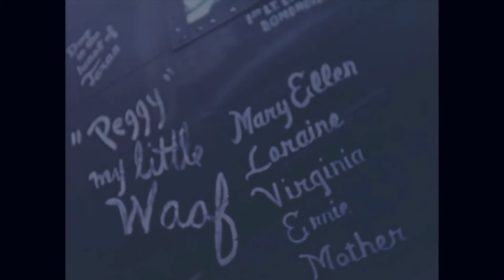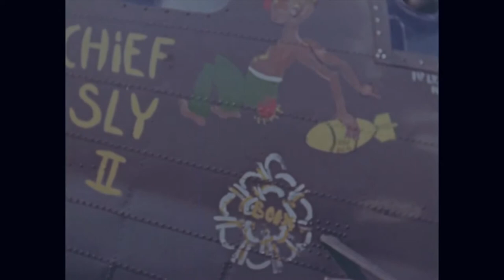Memphis Belle, Outtakes, Reel 26 | World War II | William Wyler | Archival Films mp4